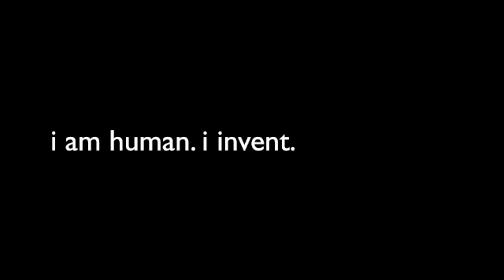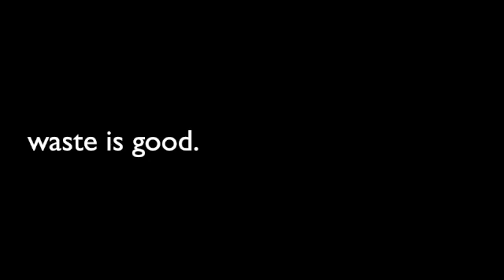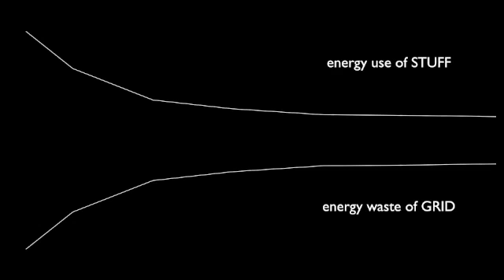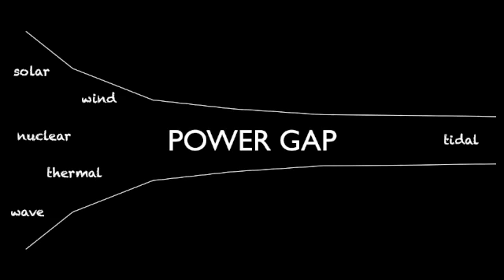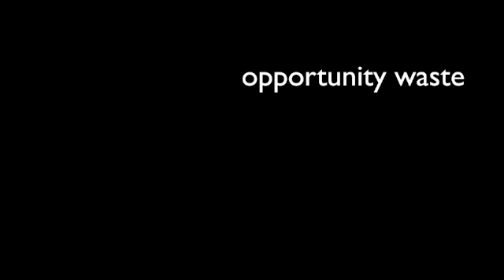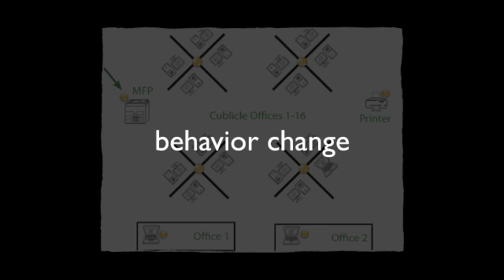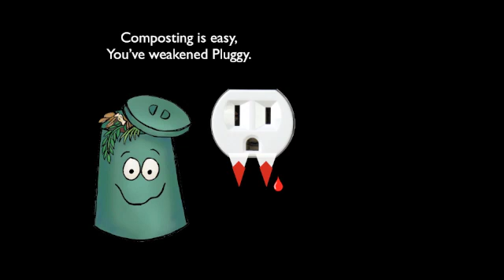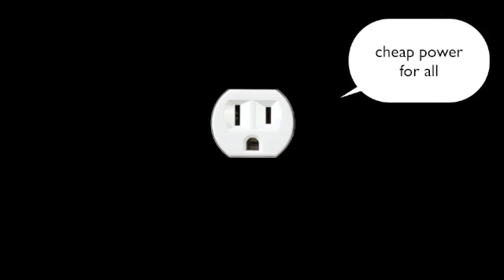TEDxRochester - Jennifer Indovina - 11/01/10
Jen Indovina is a green tech entrepreneur, political energy advisor, and TED Fellow who is currently working to spread energy efficiency initiatives worldwide. Jen is the CEO of Tenrehte Technologies, a clean tech company that produces wireless power management products. She was previously the Director of Marketing for Vivace Semiconductor where she led global technical marketing, sales, and customer engineering teams based in the US, South Korea, and China. Jennifer is an active member of the 26th District's Energy Advisory Board and holds a BS in Electrical Engineering and an MBA in Finance and Marketing from Rochester Institute of Technology.